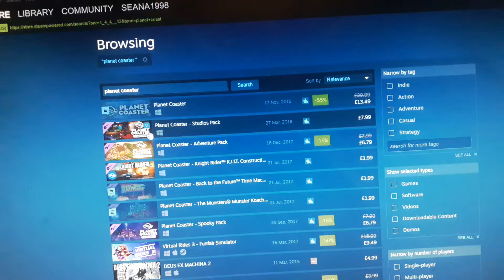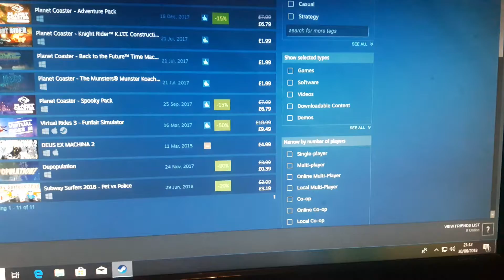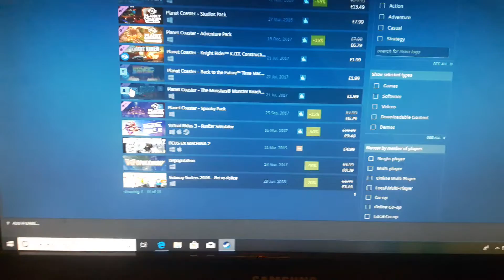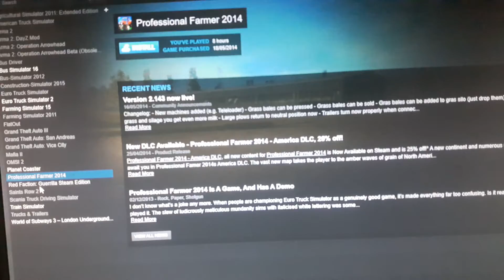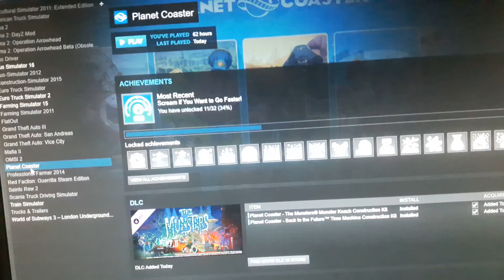planet coaster on steam 30/062018